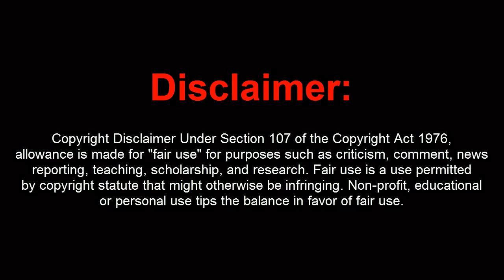Hack Black Ops 2 Online Municion Infinita Xp Lobby 2.000 xp & Rachas De Bajas Al Instante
Bueno aqui el video enseñando mas hacks y diciendo que ma dixo activision os animo que llameis a activision y demos caña pa que arreglen esto porque ami no man querio decir nada si queremos que quiten esto rapido cuanta mas gente llame mejor haver si llegamos a 200 likes para que mas gente lo vea saludos
★ Si Quieres Hablar Conmigo Agregame A Skype: Diablilloo2